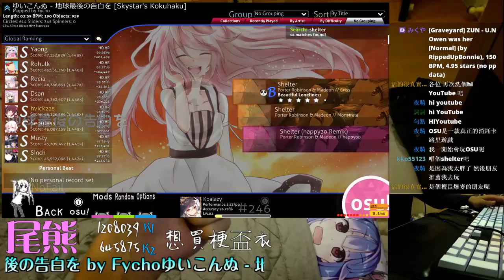Shelter 空耳cover